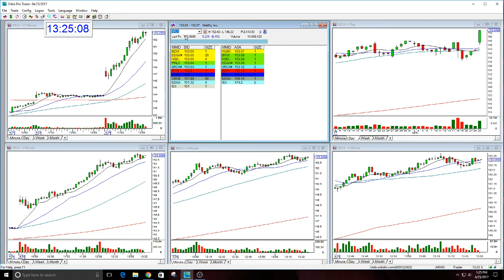NFLX GAP OPTION HUGE CALL -4-25-2017